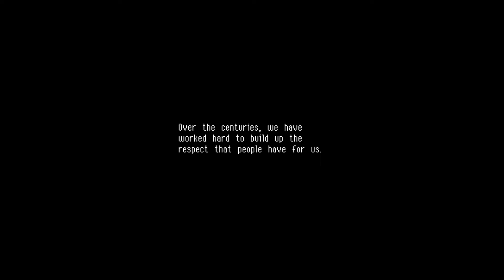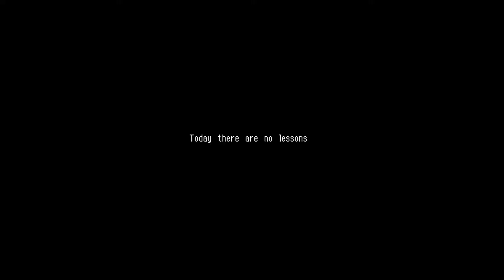Let's Play Indie - OwlBoy Part 1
Prince is here with a new seires of games to play. According to him the legend goes that if you play enough games and watch enough of our videos that you may be able to fly. Well. maybe.